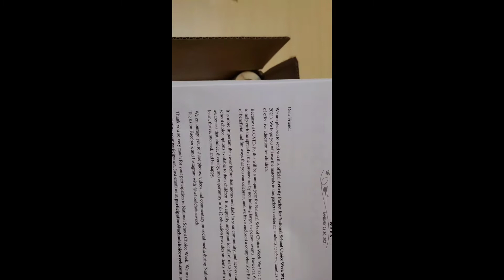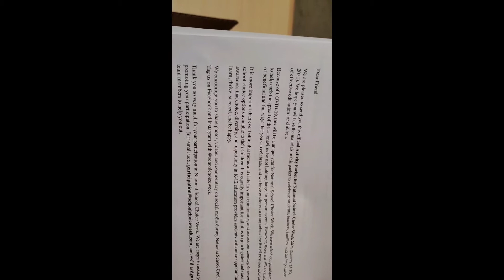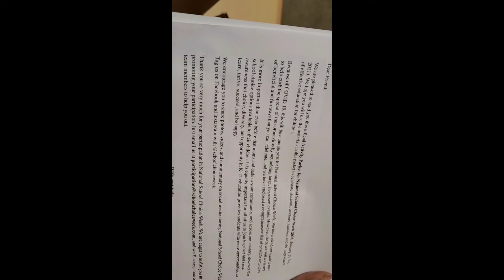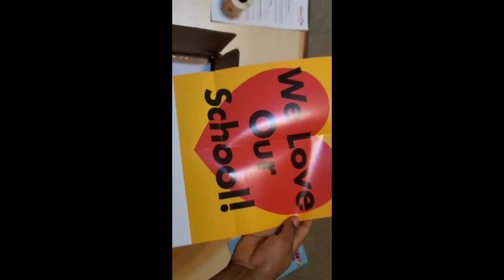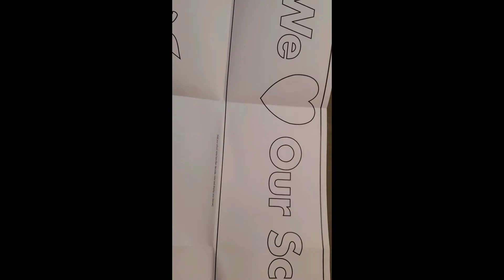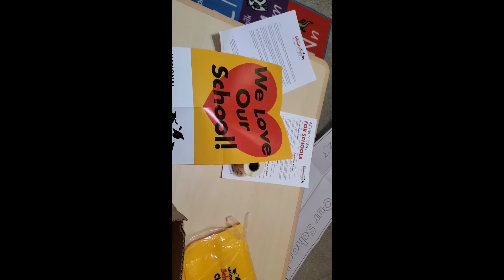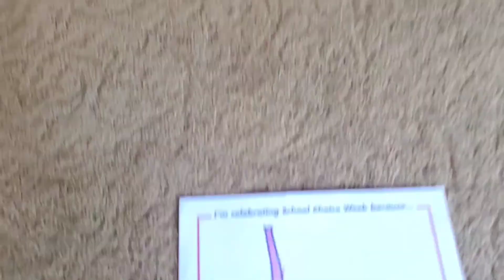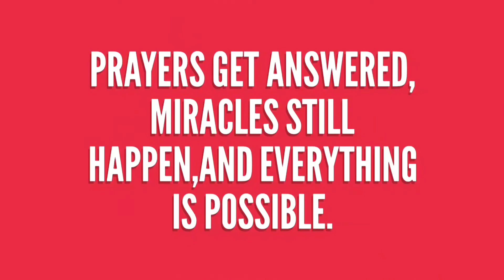OUR NATIONAL SCHOOL CHOICE WEEK CELEBRATION FOR 2021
We are celebrating school choice week 2021! "School choice allows parents to choose the best fit from the educational options available to them, including traditional public, public charter, public magnet, private and online schools as well as home education".

👋On National School Choice Week

💡Home-schooling,headstart, faith-based,public school,private school, and online learning are some of the major learning options available to children of all ages.
💡The concept of choice is a very important one. Parents and guardians  are usually very passionate about the kind of education they want for their children.
💡The choice of where children learn can be made easier when the needs of the individual child is highlighted.
💡As we celebrate the various choices available for children,we should acknowledge the milestones achieved so far but recognize that a lot still needs to be done.

🤩Happy National School Choice Week,And May Your Choice Be The Best Choice Ever!